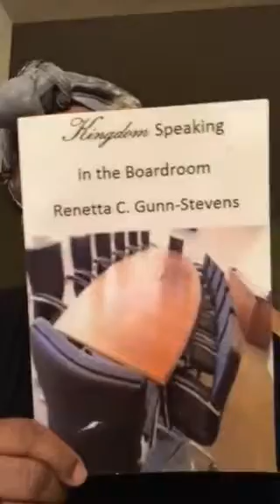Don’t Despise Small Beginnings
Small does not mean insignificant